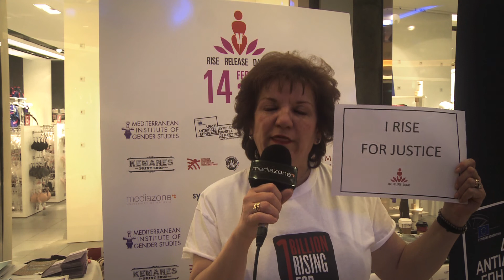1 Billion 2014 Interviews & after party!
Event date: 14 February 2014
Location: Mall of Cyprus, Cyprus

Technical Setup:
Camera: 3x SONY PMW-EX3, 1x Sony Handycam
No.of CAM: 4
Recording format: HQ 1920x1080 50i interlace
Colour encoding System: PAL
Export format: QuickTime XDCAM 1080i
MIC Setup: Various MICs
Editing Workstation: MAC Pro / Apple Final Cut Pro v.7